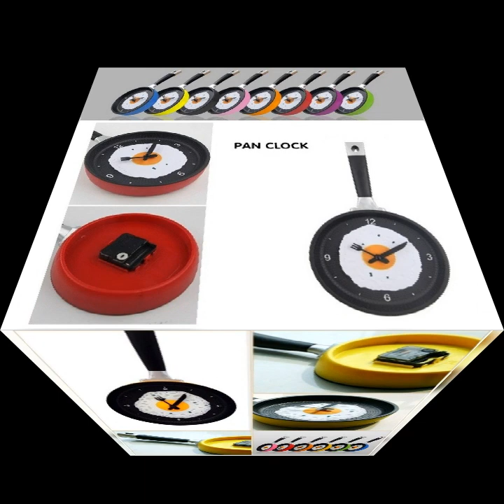Creative Fried Egg Pan Shape Wall Clock Metal Frying Pan Design Kitchen Decoration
Bored of traditional wall clock? Try this frying pan wall clock! Well, please do not cook with it! (There are always someone who wanna try). This wall clock is made of premium ABS material, which features cute, funny and useful special fried eggs shape. With dial of frying eggs pattern and 12 easy to read arab numeral index, it is not only use as the watch but also as the decoration of your house.

Features
- Color: Yellow.
- Size: 18.5(diameter), 36cm(height).
- Material: ABS.
- Made of premium ABS material, durable and long for use.
- Precise movement keeps a good time.
- With dial of frying eggs pattern and 12 easy to read arab numeral index, it is very cute, funny and useful clock.
- Not only use as the watch, but also as the decoration of your house.

Package Included:
1 x Frying Pan Egg Omelet Modern Design Wall Clock Home Decor (NO Battery Included) - Yellow